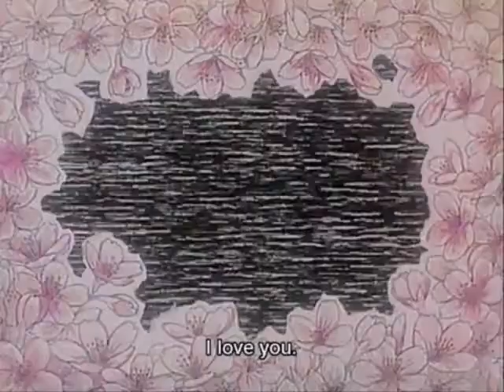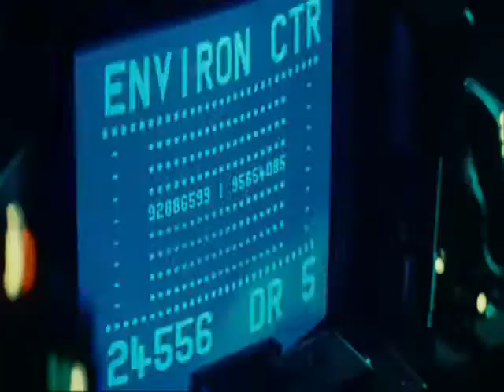sp 404 mpc beat ghostwAve//stArgAt3 obsidian//eyes